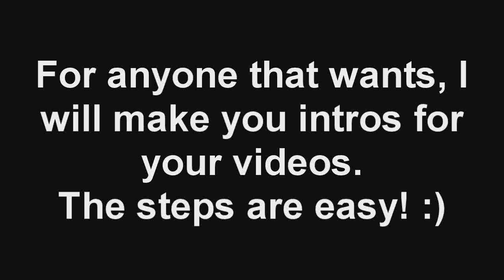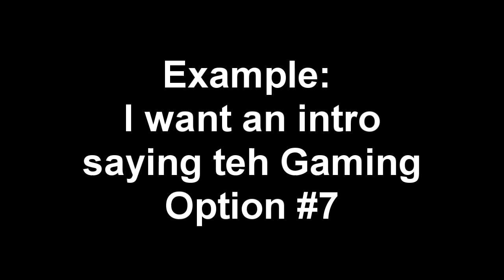Making Intros for Anyone that Wants One!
due to the overwhelming amount of requests, im only doing it for people that meet minimum requirements. **SUBJECT TO CHANGE AT ANY GIVEN TIME.**

CURRENTLY HAVE MADE AND SENT OUT 91 FREE INTROS.